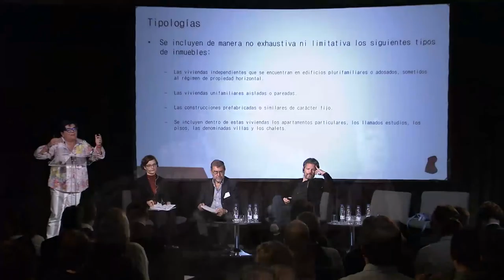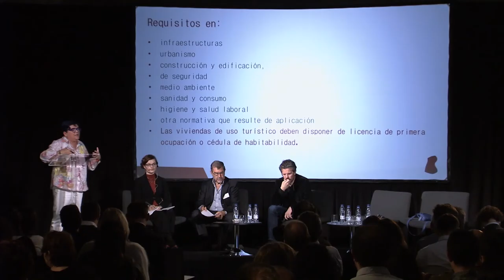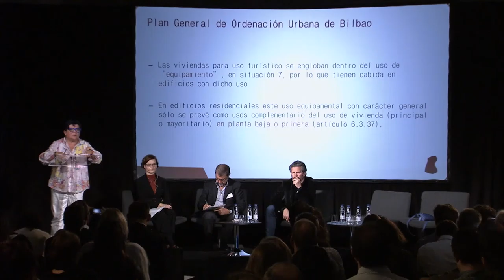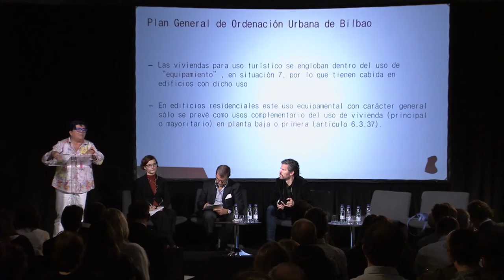Taula rodona Vers una normativa comuna a les ciutats europees (III)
Intervenció de la directora de Turisme de Bilbao, Mercedes Rodríguez, en la taula rodona Vers una normativa comuna a les ciutats europees, en el marc de la I Trobada de Ciutats sobre la governança del turisme urbà. Més informació a